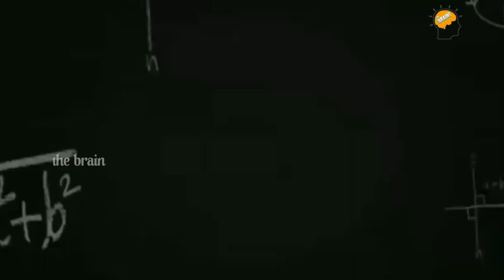മനഃശാസ്ത്ര ചികിത്സാ രംഗത്തെ എന്റെ ചില അനുഭവങ്ങൾ | Prof. Mohammad Hasan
Professor, Dr. Mohammad Hasan
MA DPA MD (AM) Phd (Psy)
Consultant psychologist

Resi: Snehamana, Anakkayam,

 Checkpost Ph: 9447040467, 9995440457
Consulting place and time:

Monday & Wednesday - "Manasneha Hospital"

 Muttippalam, Manjeri.
Tuesday & Thursday - "Snehamana", Checkpost, Anakkayam.
Friday - "Manasanthi Hospital " Ramanattukara.
Saturday - "Abhayam" Farooq college.

പരിശോധനക്ക് മുൻകൂട്ടി ബുക്ക്‌ ചെയ്യേണ്ട നമ്പർ - 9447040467